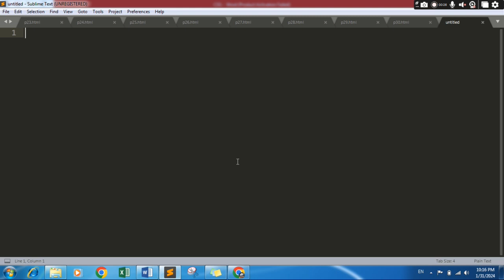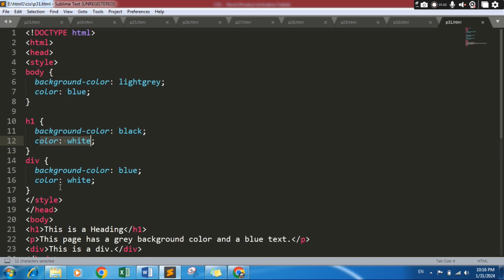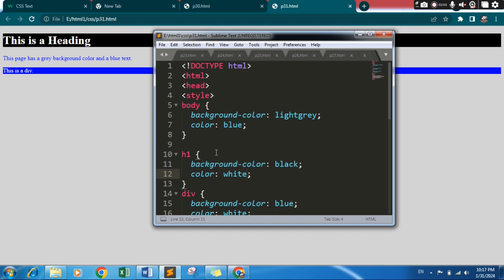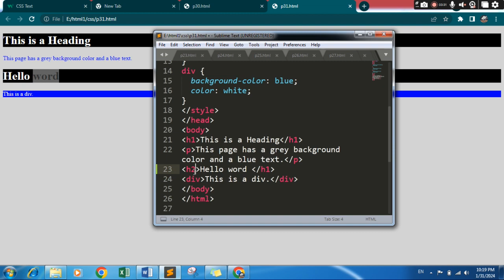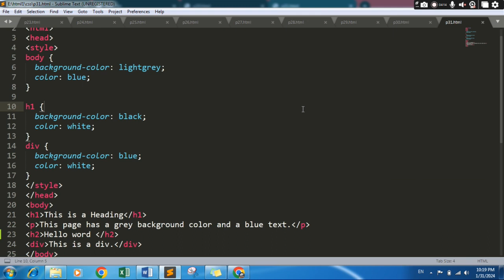Text color Properties in CSS Language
ch 31 Text color Properties in CSS Language...
In this tutorial, we will explore the various text color properties in CSS language. Learn how to effectively use these properties to spice up your web designs and make your text stand out. From changing the color of single words to creating gradient effects, we will cover it all. Enhance your CSS skills and take your web development projects to the next level.